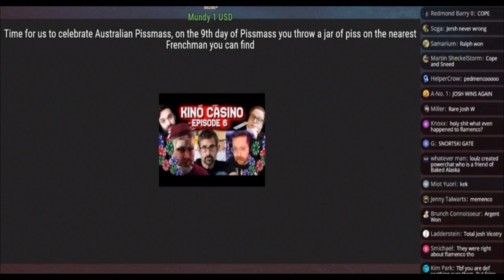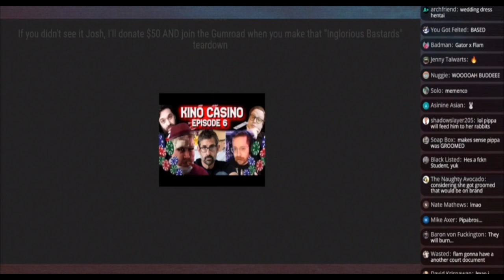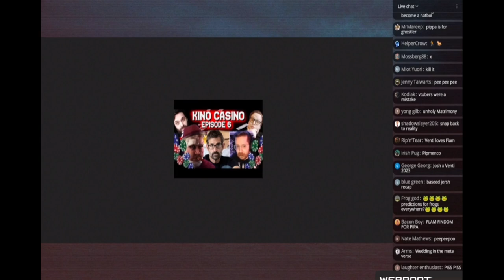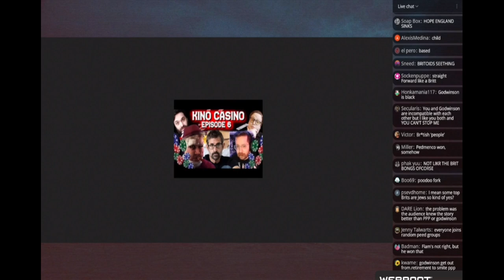Null Flamenco 2023 Prediction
Null Makes a prediction about how his drama will effect 2023